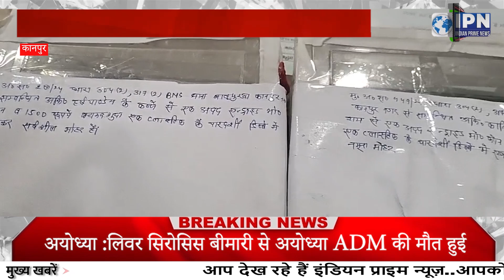डीसीपी निर्देशन में पूर्व में हुई पर्स लूट का पुलिस ने किया खुलासा